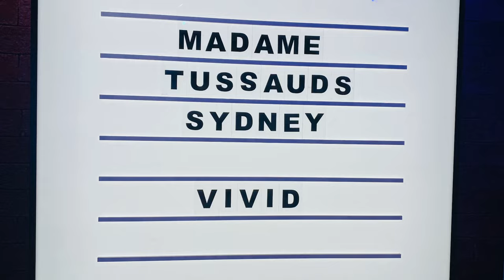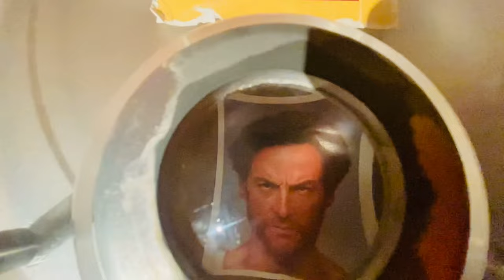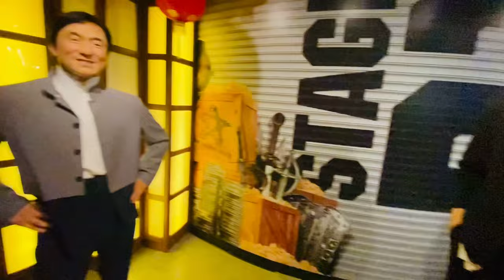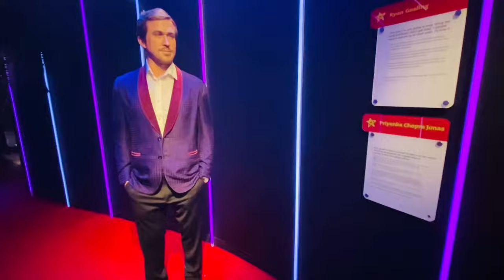Madame Tussauds Sydney/ Australia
Madame Tussauds Sydney is a wax museum. It’s located in darling harbour in Sydney. It is a features a huge Coll of wax figures including a listers, Bollywood superstar, sports champion, fashion icon, world leaders and Aussie legend. It’s so beautiful place to visit.